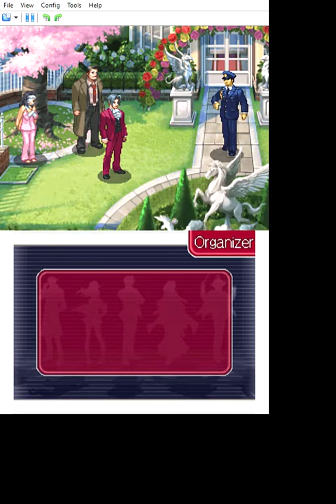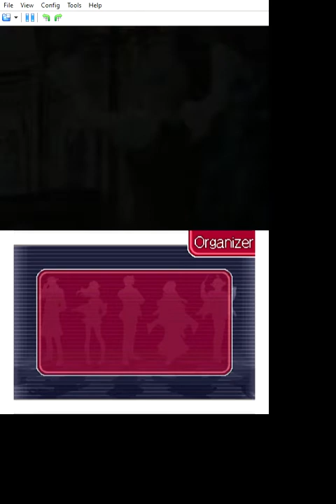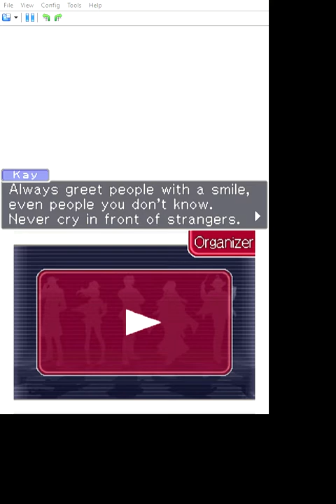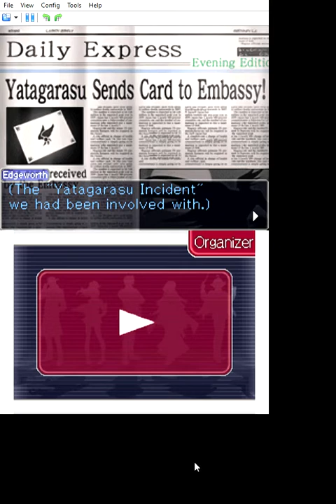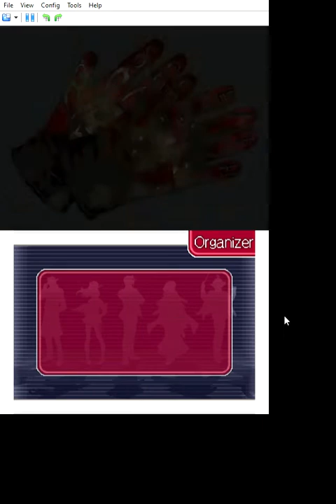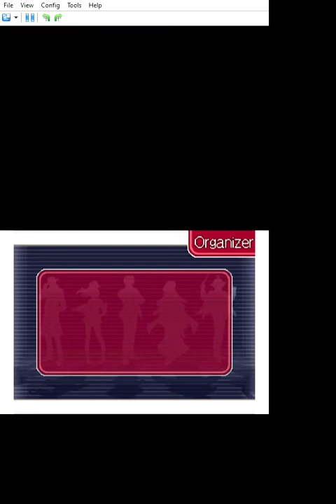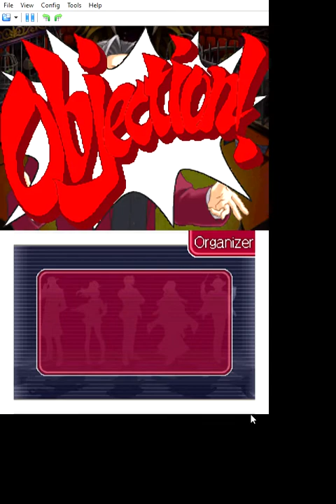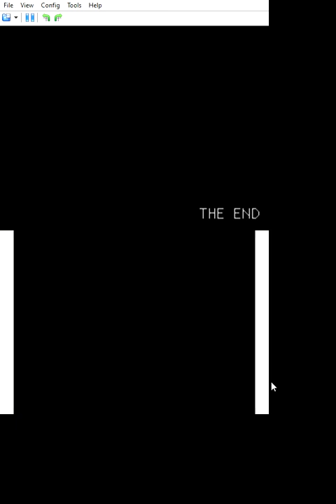Prosecutor's Path (X432R) part 5 final: The Forgotten Grand Turnabout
X432R upscaling means I have outsmarted Capcom.
The intro of Forgotten Turnabout was in the previous part.
Officially, The Forgotten Turnabout and The Grand Turnabout are two successive episodes, but that's pretty much for length reasons.
They both take place at the Grand Tower, they both feature Blaise Debeste and Simon Keyes as antagonists, and you carry evidence between the episodes. Essentially, they're like one biggest and most twisting episode in the series. I'd say Grand Turnabout on its own isn't as good as Rise from the Ashes, but the combined episode of Forgotten and Grand is better.
BRIEF SUMMARY INCOMING:
Anyway, Kay got pushed and lost her memory, Edgeworth is being stripped of his badge by the PIC, who are led by Blaise, who is a massive dick and killed Jill Crane to cover the existence of black-market evidence auctions full of fanservice, also giving Manfred a false penalty 18 years ago that caused DL-6 and the whole series, while President Huang has been crushed to death by an animal prop in the filming lot. John Marsh, who is Courtney's adoptive son, as well as Sebastian, gets kidnapped, to alter verdicts while Roland is on trial with Blaise as a witness. Sebastian stands up against his daddy, Lang finds out that Marsh is the son of Di-Jun Huang, who was actually killed by Dogen at the Grand Tower orphanage 12 years ago to be replaced by a copy. Blaise and Roland took the ransom, while Dogen was saved by Keyes, who turns out to be the red hood guy enticing the other people in this game to do dumb shit. Keyes and Knightley are the sons of Gustavia and Dover, who were abandoned. Keyes was the middleman in Dogen and Knightley's correspondence chess, and he crushed the clone President with a balloon after the President threatened him. Turns out Kay was a suspect earlier so Simon could get Edgeworth to defend her and expose Blaise. deKiller is all like "fuck you Simon, you told me my target was the real president", but Dogen says "Simon is a cool guy, save him, okay", and deKiller is like "yeah okay". Edgey wants to be a prosecutor still and gets his badge back, unfortunately for Ray. That was fun.
Lotta Hart, Ema Skye, Penny Nichols and Will Powers return. Phoenix and Maya also appear again in a cameo, and unlike the one in Kidnapped Turnabout which required you to detour while Ernest is speaking, this one is pretty much unmissable in the filming lot. This is also the last time we ever see Dick Gumshoe :(
The Magnifi thing happens almost immediately afterwards. Trippy thought.

TIMESTAMPS:
2:39 The Forgotten Turnabout, Beginning 2
27:08 The Forgotten Turnabout, Middle 1
37:10 The Forgotten Turnabout, Middle 2
59:06 The Forgotten Turnabout, End 1
1:25:58 The Forgotten Turnabout, End 2
1:42:57 The Grand Turnabout, Beginning 1
2:18:52 The Grand Turnabout, Beginning 2
3:24:15 The Grand Turnabout, Middle 1
4:04:53 The Grand Turnabout, Middle 2
4:20:16 The Grand Turnabout, End